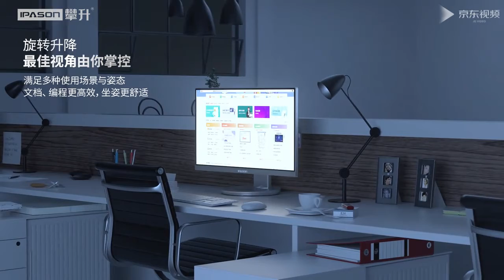Моноблок Ipason A3Pro desktop all in one computer